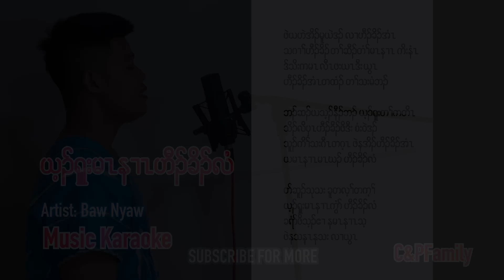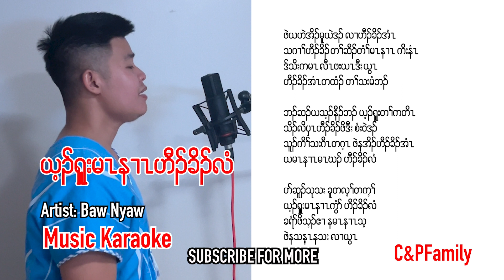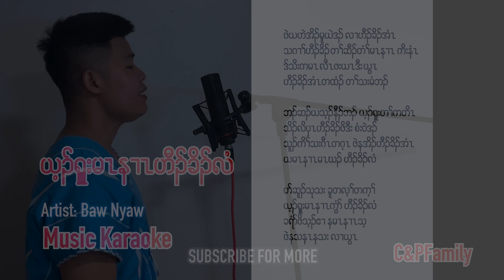Karen gospel song music karaoke Jesus overcame the world Baw Nyaw